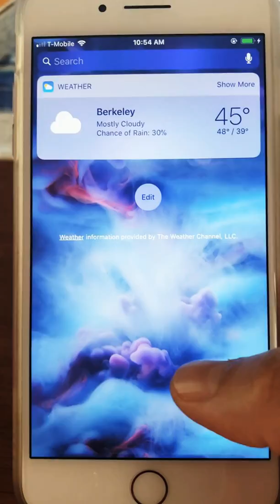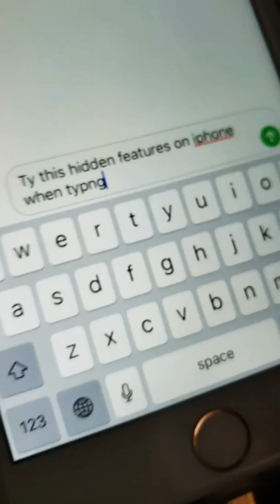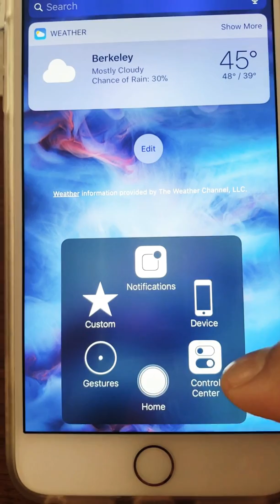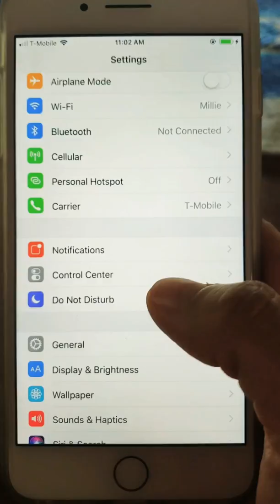IPHONE!! HIDDEN FEATURES!! 😱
Hi Guys,
IPHONE HIDDEN FEATURES!!! This is awesome!

Hope that you enjoyed watching this Video

Leave me a comment bellow... Let me know, what do you think about this video?

Mail Time📩
Soon